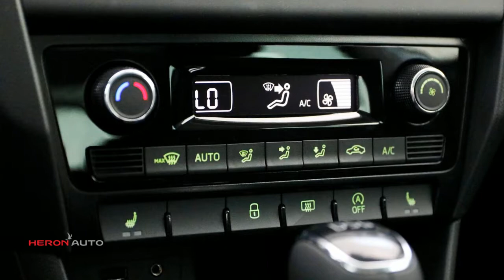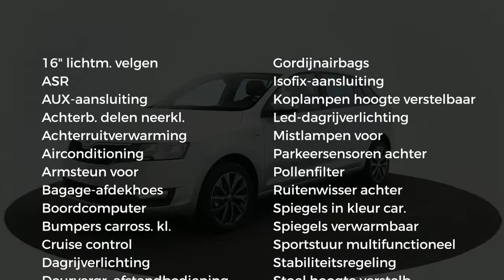Škoda Rapid Spaceback 1.0 TSI Greentech 95pk DSG Drive + Tech pakket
Gem. verbruik: 4,0 l/100km
Verbruik stad: 5,0 l/100km
Verbruik snelweg: 4,0 l/100km
Emissie: 107,0 g/km
Energielabel: B

Merk: Škoda
Model: Rapid
Type: Spaceback 1.0 TSI Greentech 95pk DSG Drive + Tech pakket
Bouwjaar: 2018
Vermogen: 95 kW
Cilinderinhoud: 999 cc
Aantal cilinders: 3
Brandstof: benzine
Uitstootklasse: euro 6
Transmissie: automatisch
Gewicht (leeg): 1.099 kg
Max trekgewicht: 1.000 kg
Carrosserievorm: stationwagon (5 drs)
Kleur: grijs

Accessoires:
* 12-volt aansluiting in bagageruimte
* ABS (Anti-Blokkeer remSysteem)
* Achterbank neerklapbaar (40/60)
* Achterruitenwisser met wis/was installatie
* Achterruitverwarming
* Airbags vóór (uitschakelbaar voor passagiersstoel)
* Airconditioning
* ASR (Anti-SlipRegeling)
* Bagagenet
* Bandenreparatieset
* Bluetooth telefoonvoorbereiding met voice control en stuurwielbediening
* Boordcomputer
* Chromen details in het instrumentenpaneel
* Chromen deurgrepen in interieur
* Cruise control
* Dagrijverlichting
* Dashboardkastje verlicht met afsluitklep
* Deurgrepen en spiegelkappen in carrosseriekleur
* Donker getinte achterlichten
* Drie hoofsteunen achter
* Dubbeltonige claxon
* Elektrisch bedienbare ramen vóór en achter
* Embleem ''DRIVE'' op voorscherm
* ESC (Elektronische Stabiliteits Controle)
* Fabrieksgarantie
* Flessenhouder in vóór- en achterportieren
* Getint glas
* Gordijnairbags
* In hoogte en diepte verstelbaar 3-spaaks stuurwiel
* In hoogte verstelbare bestuurdersstoel
* In hoogte verstelbare gordels vóór
* In hoogte verstelbare hoofdsteunen vóór en achter (3x)
* Interieur Drive met Stoffen bekleding en witte stiksels
* Interieurlijsten Light Brushed
* ISOFIX aansluiting op de achterbank
* Klein lederpakket (versnellingspookknop en handremgreep in leder uitgevoerd)
* Lederen multifunctioneel 3-spaaks stuurwiel met chrome details
* Leeslampjes vóór
* Lichtmetalen velgen 16'' Italia Antraciet
* MaxiDOT, uitgebreid multifunctioneel display
* MDI (Mobile Device Interface) excl. kabel
* Middenarmsteun vóór
* Mistlampen vóór
* Navigatiesysteem Amundsen inclusief data West-Europa en Infotainment Online
* Opberglade voor veiligheidsvest onder bestuurdersstoel
* Opbergnet in bagageruimte
* Opbergvakken aan achterzijde voorstoelen
* Opbergvakken in voorportieren
* Opbergvak voor (zonne)bril
* Paraplu onder passagierstoel
* Parkeerkaarthouder
* Parkeersensoren achter
* Recirculatiefunctie met pollenfilter
* Reservewiel (thuiskomer)
* Startblokkering
* Stuurbekrachtiging
* Tech pakket voor Rapid
* Uni lak
* Zij-airbags vóór
* Zonneklep aan passagierszijde voorzien van make-up spiegel
* ŠKODA Surround 3D sound systeem met 2 extra luidsprekers in de achterportieren
* Energielabel B
Omschrijving:
supersaleVoor meer informatie over een nieuwe Audi kunt u contact opnemen met Mark Weterings of Peter Kuin. Voor een nieuwe Volkswagen met Frans du Maine, Albert Bos of Niels Ott. Voor een nieuwe Škoda met Maarten Hoekenga. Voor een nieuwe Seat met Jerome Groot. Voor bedrijfswagens met Gerard de Boer (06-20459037).

Aanbieder:
Heron Auto Purmerend
Binnenzeestraat 7
1446AB  PURMEREND